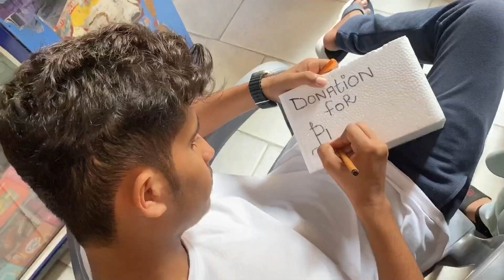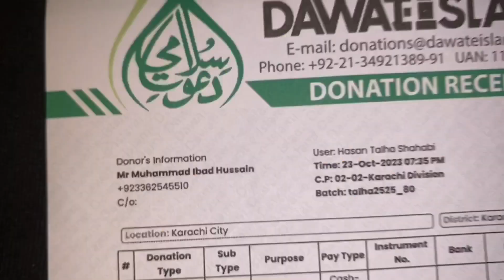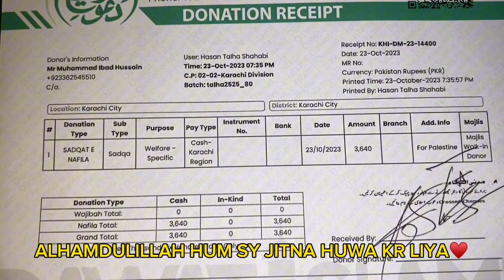We are collecting funds for Palestine🇵🇸|Your contribution matters a lot| Palestine needs your help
Palestine need your support And Palestine need your charity

Bank name : Askari Bank
Account Title: Dawat-e-Islami
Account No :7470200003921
BRANCH: SHAHRAH-E-FAISAL
BRANCH NO: 747
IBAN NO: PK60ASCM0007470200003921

FGRF HAS REACHED PALESTINE TO ASSIST

DawateIslami's relief department, FGRF, has reached Palestine to assist the oppressed Muslim population.

The Muslim population of Palestine is suffering in the agony of separation from their loved ones, feeling helpless and vulnerable, as they await any unseen assistance.

In these heart-wrenching and poignant circumstances, some days ago, prominent Sunni leader, Maulana Muhammad Ilyas Qadri, had expressed his heartfelt emotions and also provided guidance to the relief department of DawateIslami, FGRF, to take practical steps in the series of aiding and providing for the essential needs of our Palestinian brothers

According to the information available, the relief department of DawateIslami, FGRF, has translated the emotional sentiments of Maulana Muhammad Ilyas Attar Qadri into practical action. They have initiated efforts to assist and support the wounded Palestinian Muslims on the ground. Several workers from FGRF have reached Palestine, providing medical treatment to the injured and supplying them with essential food and provisions.